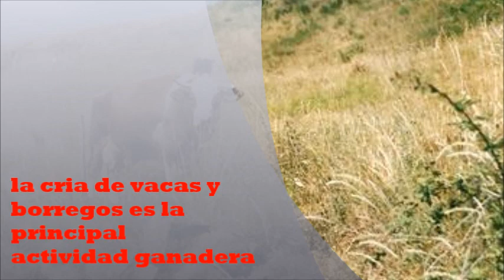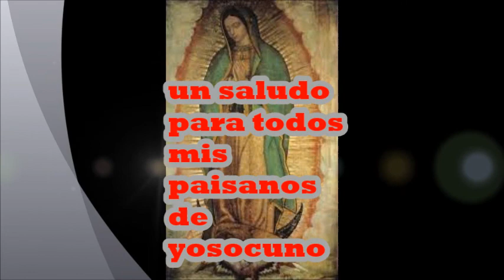yosocuno oxaca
ES un lugar maravilloso